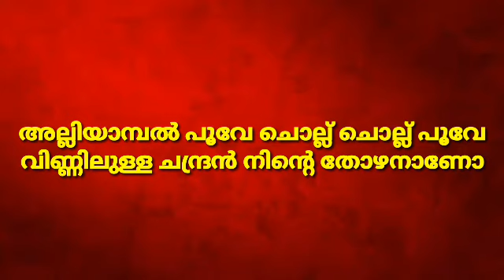Alliyambal poove chollu chollu poove=demo|hq Karaoke with lyrics|dadasahib[2000]